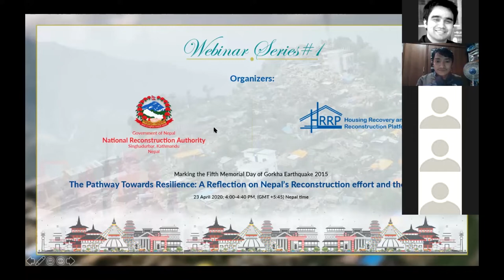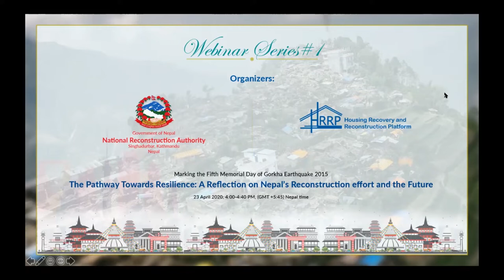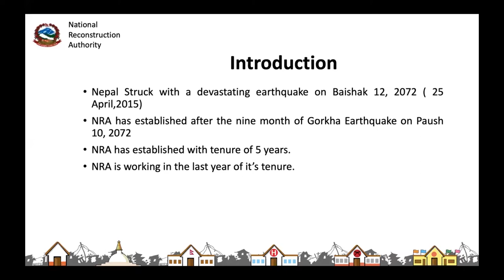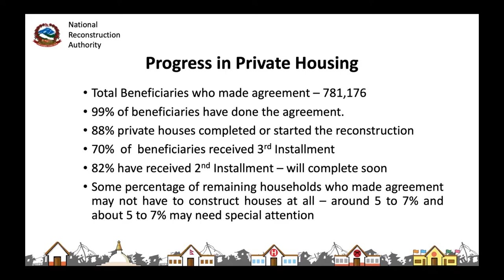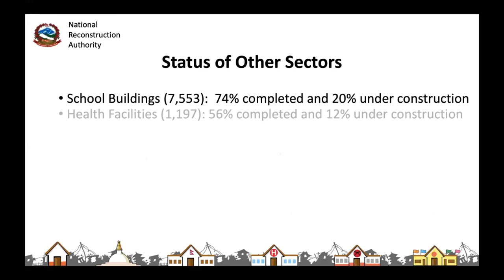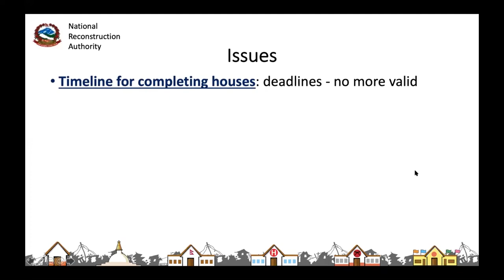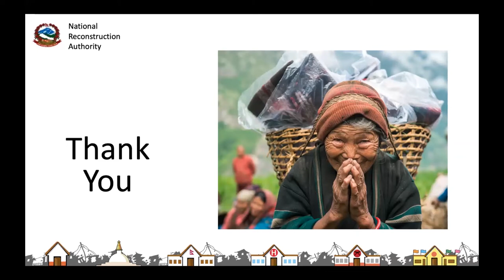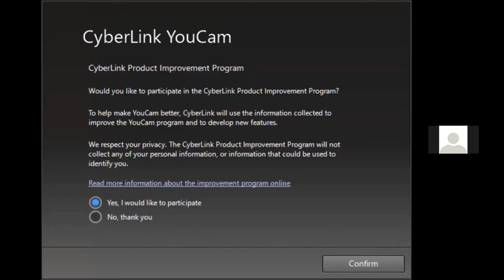Nepal Earthquake 2015|The Fifth Year|The Pathway Towards Resilience|Webinar (23 April 2020)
The Pathway Towards Resilience: A Reflection on Nepal’s Reconstruction effort and the Future
The webinar covers aspects on the reflection of reconstruction journey in Nepal towards making homes and communities more resilient. The focus is on what lesson did we learn from our collective efforts and what are the next step towards resilience.
Organized by:
Nepal Reconstruction Authority (NRA) & Housing Recovery and Reconstruction Platform (HRRP)-Nepal